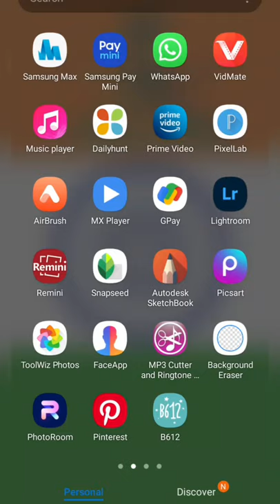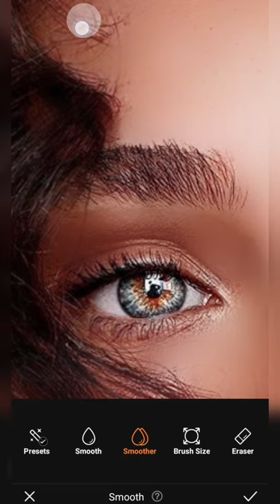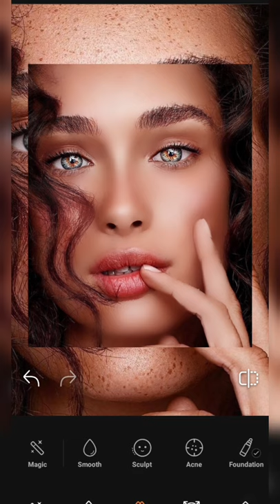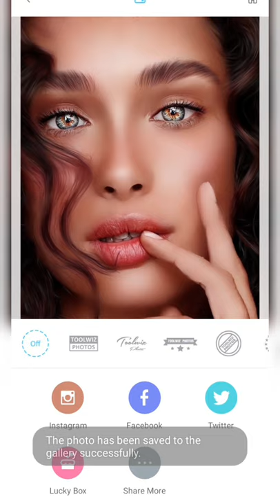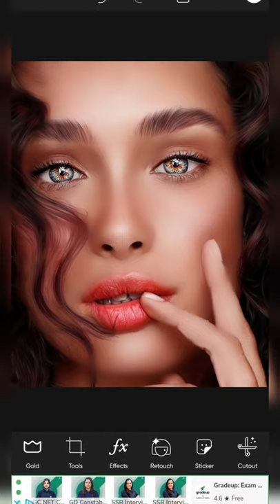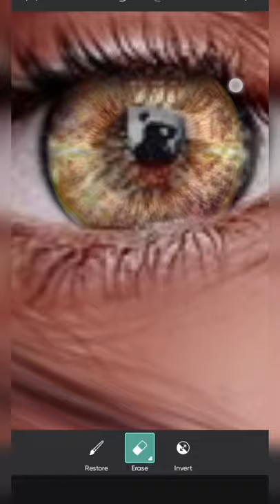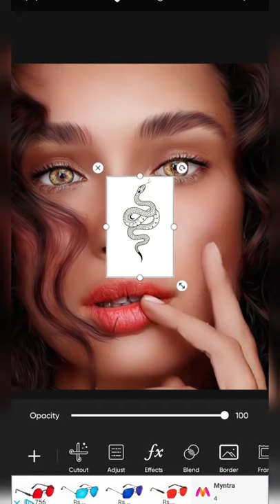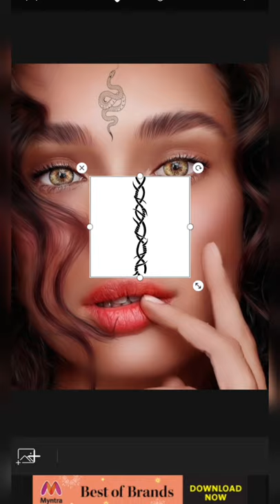New Face Smooth Photo Editing 🤩 | Airbrush face smooth Tutorial | how to Edit photo in Airbrush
Nagin Photo Editing
Snake Editing
Snake photo edit
Airbrush face smooth Tutorial
photo editing
photo editor, photo editing picsart
picsart photo editing background change picsart video editing
face smooth
picsart short video
picsart shorts
picsart short video editing
picsart short photo editing video
picsart shortcut editing
picsart shayari editing
picsart shirt tutorial
picsart shirt edit
snapseed photo editing
snapseed editing
snapseed
snapseed photo editing malayalam snapseed background change
snapseed se photo edit kaise karen snapseed photo editing new
lightroom photo editing short
lightroom editing short video
lightroom shortcut editing
lightroom presets short
lightroom shortcut
airbrush makeup, airbrush
airbrush makeup tutorial
airbrush editing
airbrush painting
airbrush makeup bridal
airbrush photo editing
airbrush makeup kaise hota hai